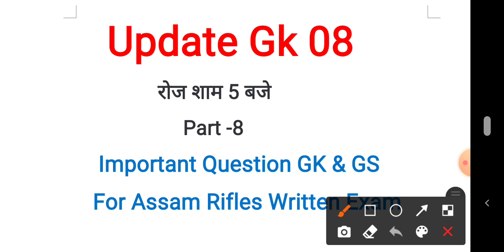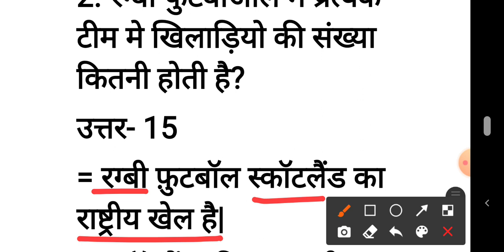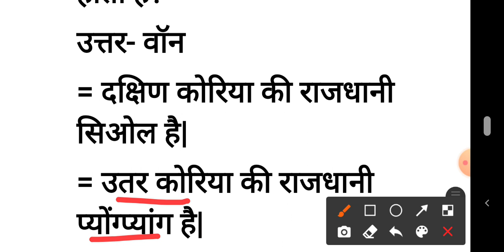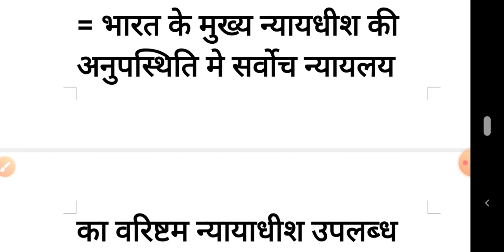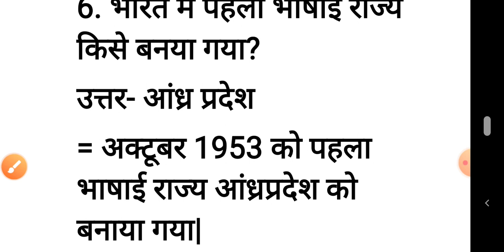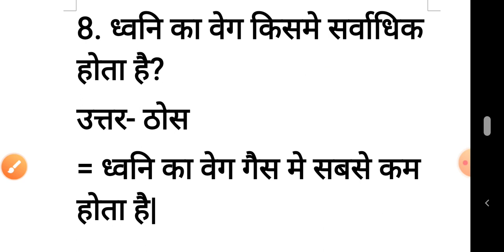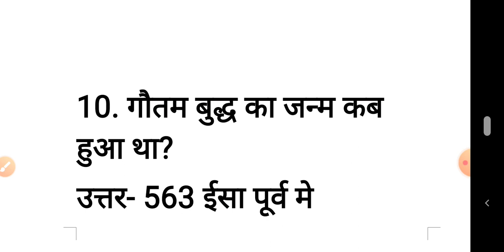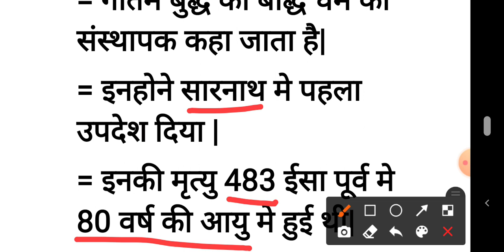Assam Rifles Important GK Class 08|| Gk & GS Questions || Assam Rifles Eaxm || Static Gk